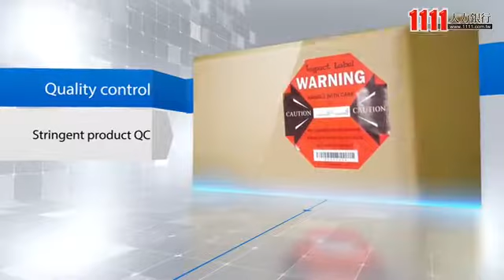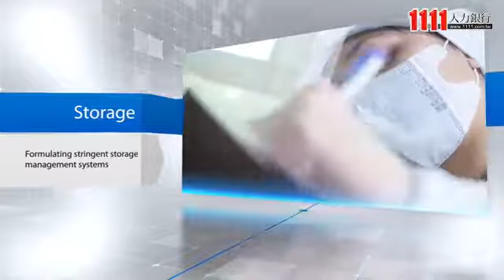萬又企業有限公司企業介紹影片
萬又企業有限公司
ImpactLabel